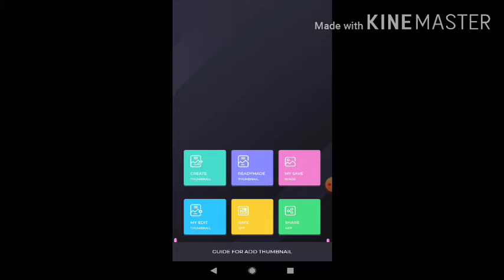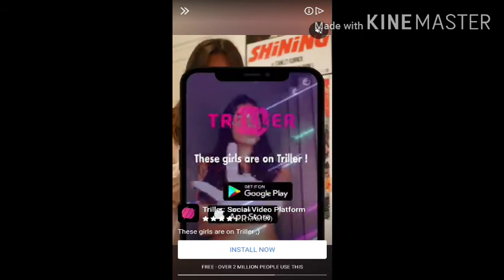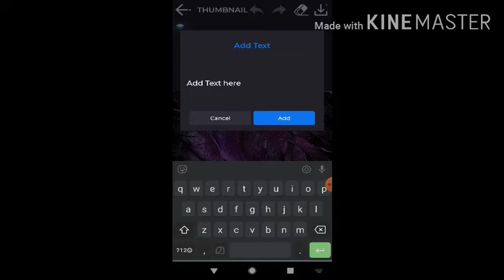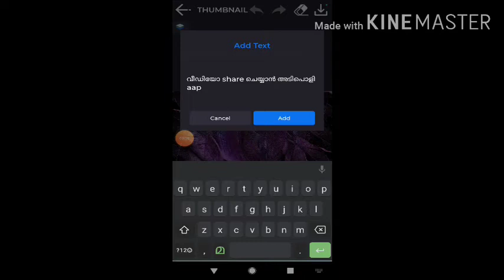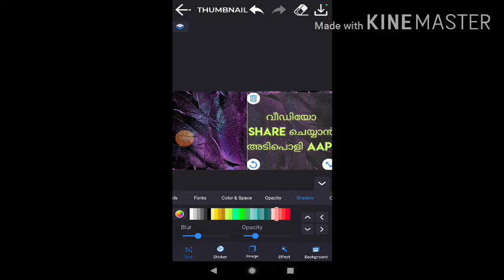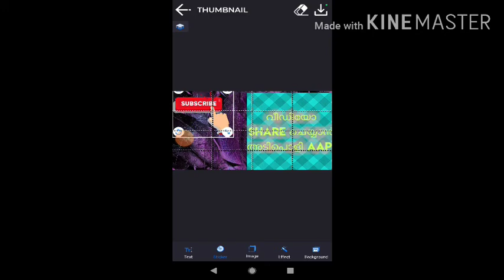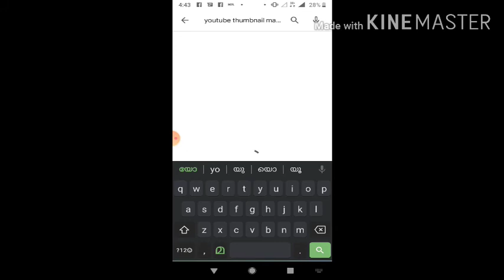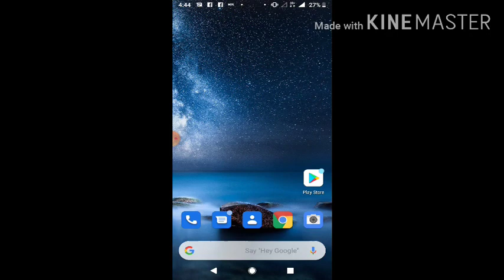How to make thumbnail in youtube simple class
rashid_25567